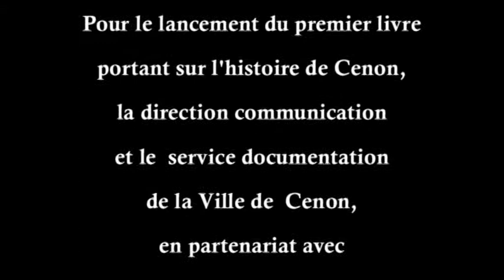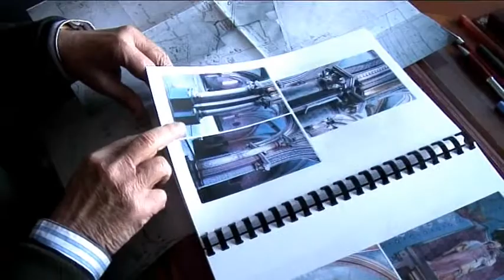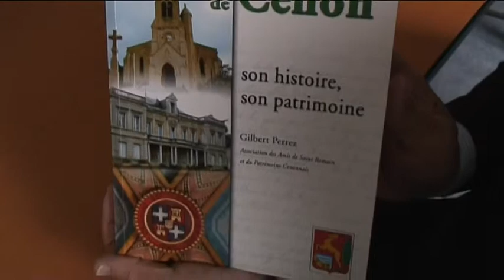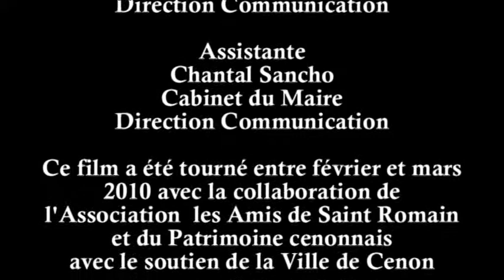"A la découverte de Cenon"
Ancien météorologue et ingénieur du contrôle aérien, Gilbert Perrez, 70 ans, vient de publier, avec le soutien de l'Association des Amis de Saint-Romain et du Patrimoine Cenonnais, le premier livre sur l'histoire et le patrimoine cenonnais. Rencontre.